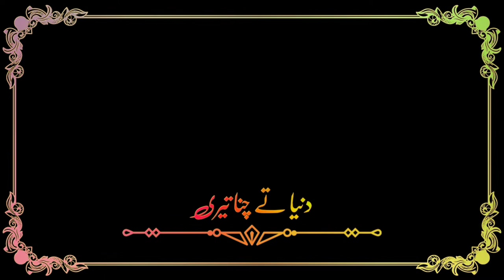Mera Dhol Sohnra Shehr Mianwali da | New Saraiki Song | Tahir Rokhri | Black Screen Status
New Saraiki song Singer Tahir Rokhri
New Black Screen Status